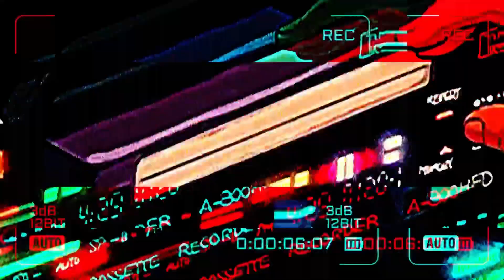LXST CXNTURY - MELANCHOLIA